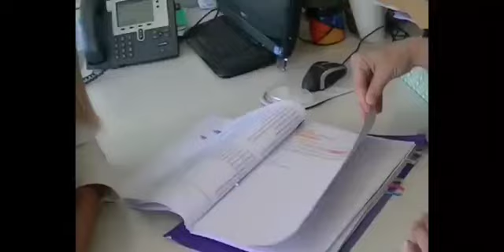Video Cecilia Goyeneche